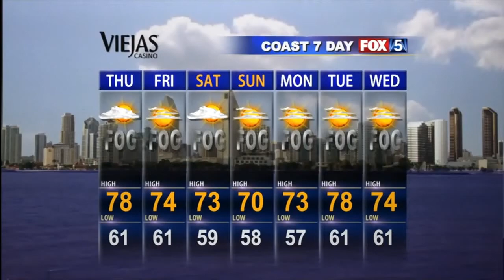Chrissy 2011 09 22